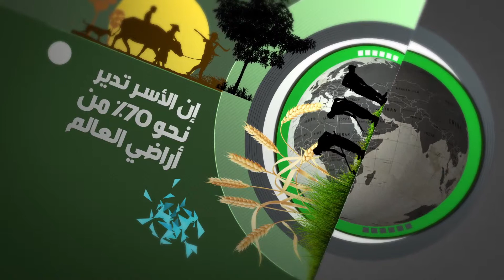يوم الغذاء العالمي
يصادف 16 أكتوبر من كل عام
وشعار هذا العام: "الزراعة الأسرية: إشباع العالم ورعاية الكوكب "